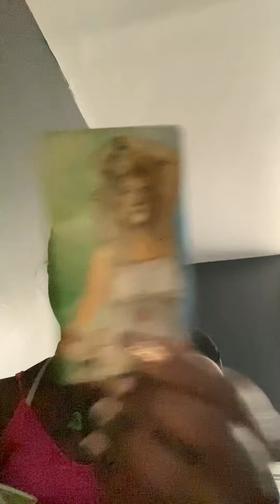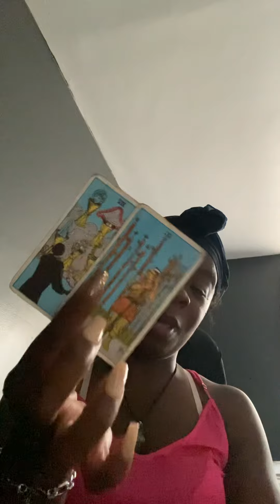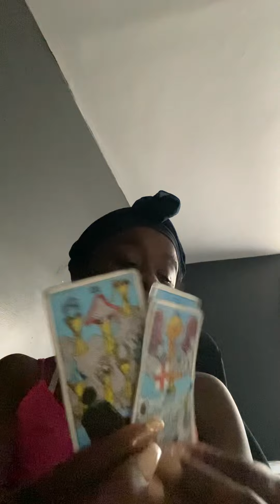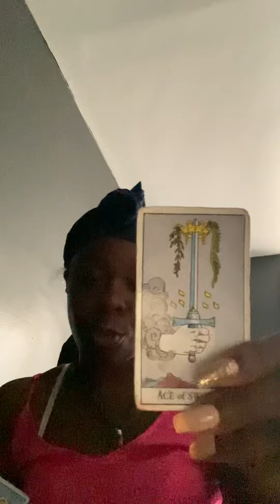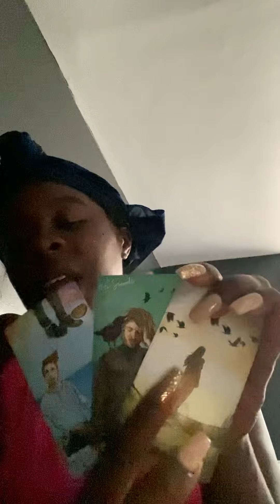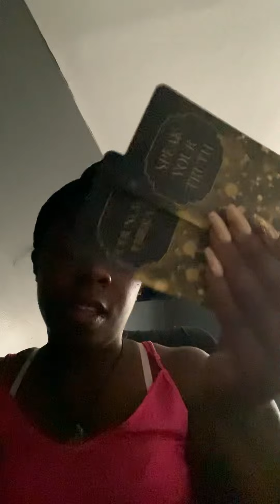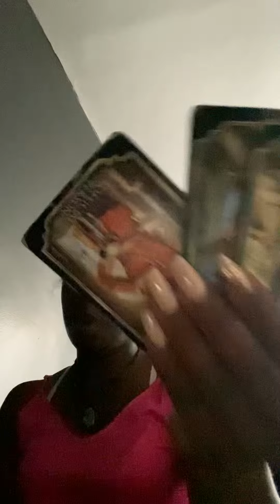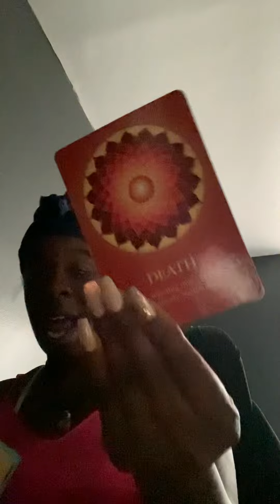Corrupted official teamed ⬆️ with street people to cause harm to multiple people TOWER TOXIC ⚔️ ⭕️